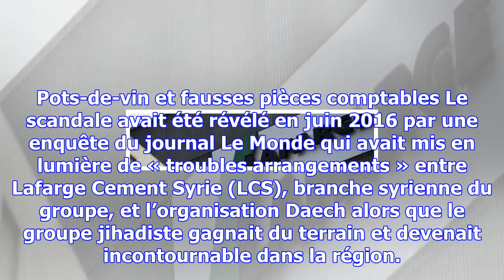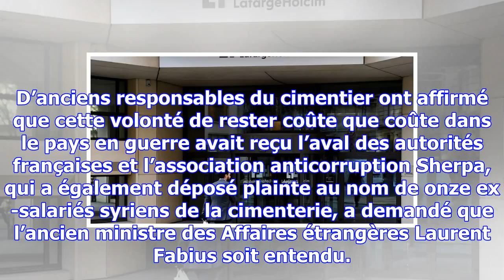Activités de lafarge en syrie : perquisitions à paris et bruxelles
Cette perquisition, menée dans le cadre d’une équipe d’enquête franco-belge, a eu lieu parallèlement...